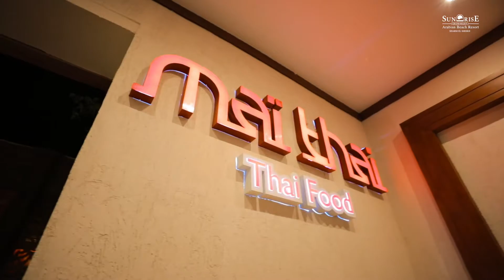Sunrise Arabian Beach Resort